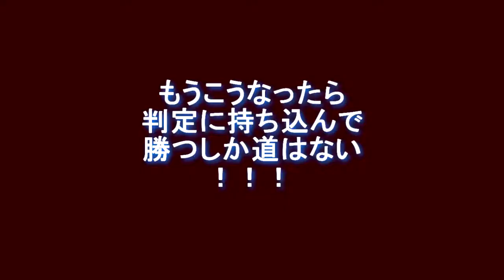【卑怯】ファミリーボクシング 逃げ切り世界チャンピオン！？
逃げ切りとは何なんだろうか！？
音楽系ブログ　セントラルパ吉田